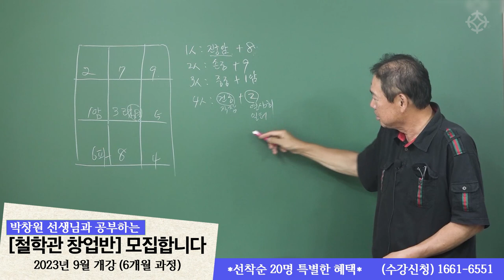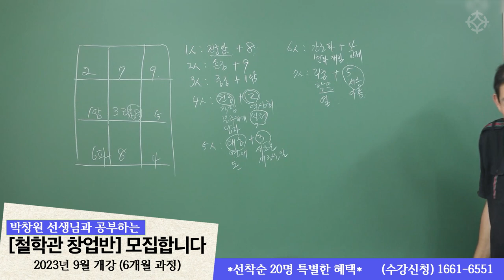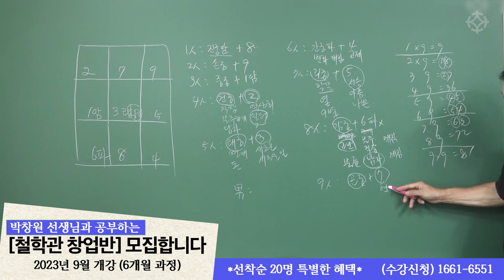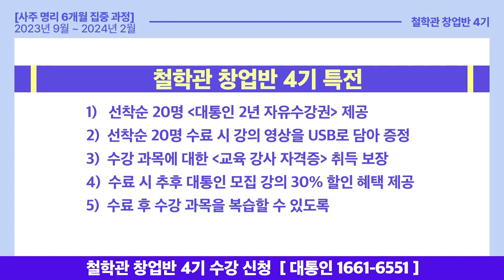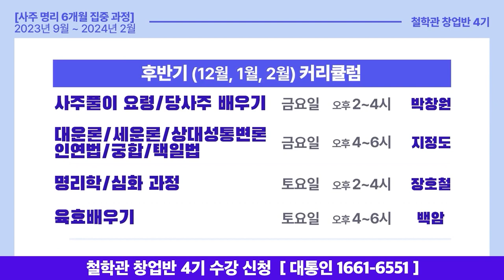구성학 이번 달 운세 보는 법 - 박창원 선생님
●선착순 20명 특전●
(1) 수강료 50만원 할인!
(2) 강의 수료 시 6개월 전과정을 USB에 담아 제공

● 철학관 창업반 제 4기 ●
= 강사진 =

= 강의 일정 =
2023년 10월 ~ 2024년 3월 (6개월 집중 과정)

= 강의료 =
250만원 (6개월 동안 전과목 수강)

= 강의 장소 =
"서울 영등포 대통인 학술원"
서울 영등포 당산로 3가 222번지 ( 영등포구청역 )

6개월 동안 사주 명리의 세계에 푹 빠지실 분을 찾습니다!
궁금한 게 있으세요? ☞ 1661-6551  언제든지 편하게 전화 문의 주세요